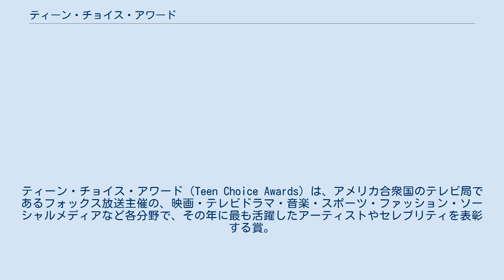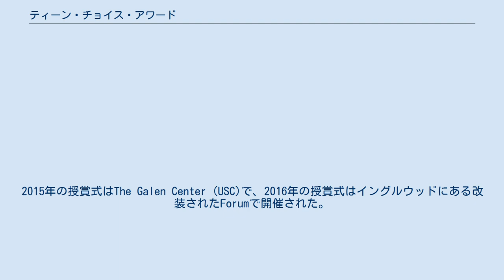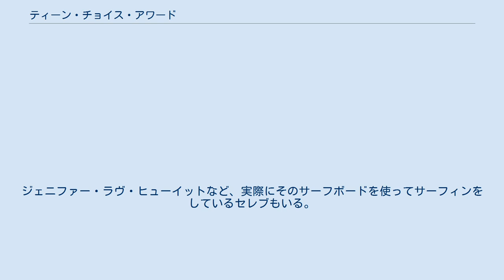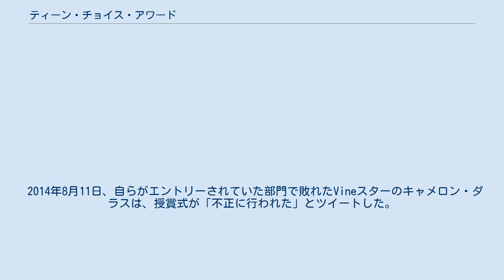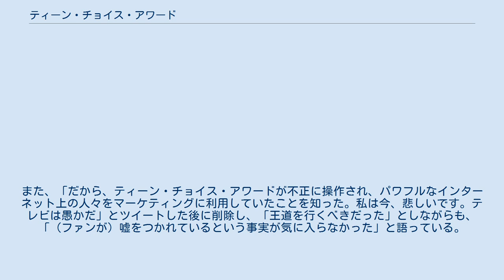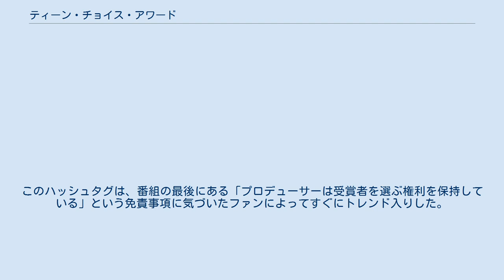ティーン・チョイス・アワード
ティーン・チョイス・アワード（Teen Choice Awards）は、アメリカ合衆国のテレビ局であるフォックス放送主催の、映画・テレビドラマ・音楽・スポーツ・ファッション・ソーシャルメディアなど各分野で、その年に最も活躍したアーティストやセレブリティを表彰する賞。
通称TCA。
1999年から開始された。
授賞式はFOXで放送されている。
米国在住の13歳以上の視聴者が、主にInstagram、Twitter、Snapchat、YouTubeなどの様々なソーシャルメディアサイトを通じて投票する。
 エグゼクティブ・プロデューサーのボブ・ベインとマイケル・バーグは、ニコロデオン・キッズ・チョイス・アワードよりも年齢層が高く、MTVに似たティーン向けのアワードショーを制作することになった。
 従来とは異なるカテゴリーを式典に組み込み、エンターテインメント業界やスポーツ業界の人々の功績を称えつつも、ショーの形式は変えなかった。
ショーは、1999年と2000年の最初の2回は、サンタモニカ空港のバーカー格納庫で開催された。
2001年から2013年までは、カリフォルニア州ユニバーサルシティにあるユニバーサル・アンフィシアター（後のギブソン・アンフィシアター）で開催されていた。
東海岸では生放送、西海岸では遅れて録画放送されている。
2013年にアンフィシアターが取り壊されたため、番組は新しい場所に移動した。
その後、2014年7月29日にロサンゼルスのウェストウッドにあるUCLAの改装されたポーリー・パビリオンが30インチの水道管の破損により浸水したため、番組の会場はロサンゼルスのシュライン・オーディトリアムに移された。
2015年の授賞式はThe Galen Center (USC)で、2016年の授賞式はイングルウッドにある改装されたForumで開催された。
2019年の授賞式は、カリフォルニア州ハーモサ・ビーチの野外セットで行われた。
2020年と2021年は、アメリカでCOVID-19が大流行したため、授賞式はなかった。
 投票用紙は、かつてティーン向けの雑誌で使用されていて、読者は雑誌を購入して投票用紙を切り取っていた。
また、Fox.comを通じてオンラインで投票することもできた。
2009年には、投票数が8300万票を超えた。
現在、投票はTwitter、FOX.com、FOX NOWアプリを使ってオンラインで行われている。
2016年には3700万票以上の投票が行われた。
 授賞式が始まって以来、番組では個々の受賞者に本物のカスタムメイドのサーフボードを贈ってきた。
サーフボードが賞に選ばれたのは、10代の夏休みの自由さを表しているからである。
ジェニファー・ラヴ・ヒューイットなど、実際にそのサーフボードを使ってサーフィンをしているセレブもいる。
マーロン・ウェイアンズが「兄弟はサーフィンをしない」と言ったのは有名な話で、2009年にはヒュー・ジャックマンが初めての受賞時に「サーフボードを持っていない唯一のオーストラリア人ではなくなりました」と発言している。
授与されるカスタムメイドのサーフボードは、1つにつき800米ドルの費用がかかっている。
 ※注意：特別賞は毎年授与されるものではない。
 10回以上受賞しているアーティストは以下の通り。
 2008年、Dosomething.orgは若者を対象とした「Do Something Award」を開催した。
世界に問題を見出し、それに取り組んだ9人の候補者が、それぞれ1万ドルの賞金を獲得した。
受賞者には10万ドルが贈られた。
The Do Something Award（旧BR!CK賞）は、ニューヨークに拠点を置き、年間約1,150万人の若者に支援を行っている非営利団体「Do Something」のプログラムである。
この賞は2009年には発表されなかった。
代わりに「Choice Celebrity Activist」が設けられ、ヘイデン・パネッティーアが受賞した。
 2014年8月11日、自らがエントリーされていた部門で敗れたVineスターのキャメロン・ダラスは、授賞式が「不正に行われた」とツイートした。
実際のイベントの6日前に自分が受賞したことを知らされ、次点の人たちはす...